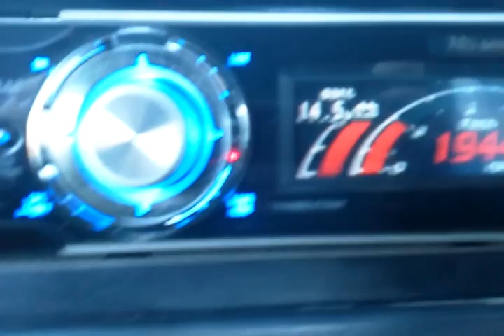Sundown z v2 10 flex vid pt2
This video was uploaded from an Android phone.another vid from the G'Z one.i like the phone and the camera does a good job i think